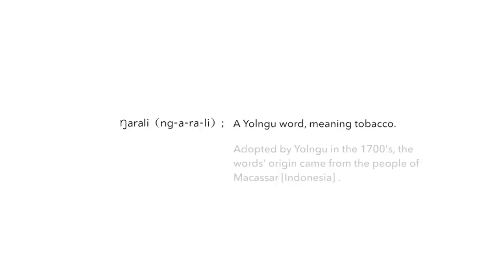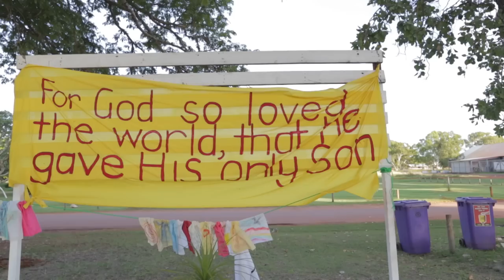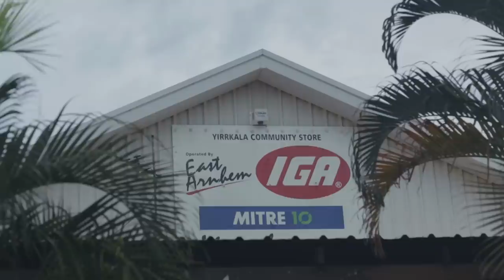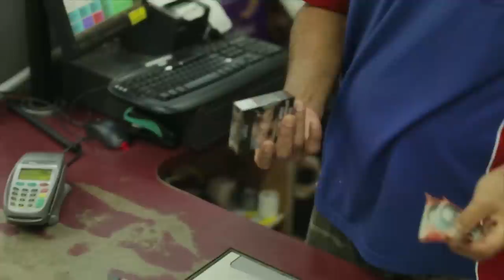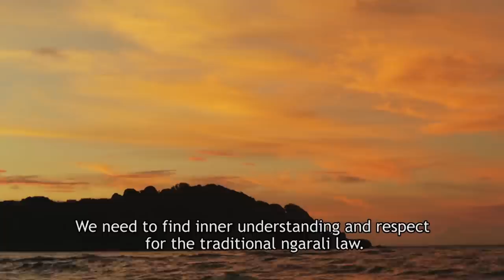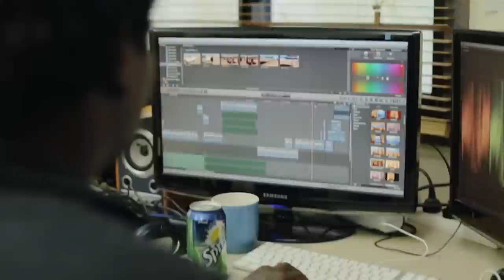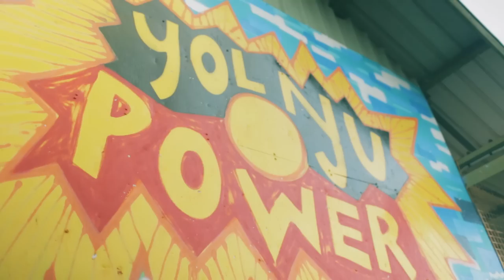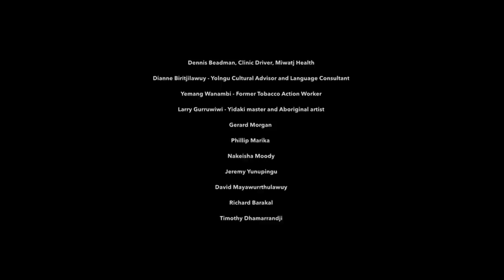Ngarali The Tobacco Story of Arnhem Land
As part of our comprehensive Tobacco Program, Miwatj Health in collaboration with Round 3 Creative, have produced a documentary to address the high rates of smoking amongst the Yolŋu of East Arnhem Land. This resource is unique in that it brings together new knowledge in health communications and behavioural concepts; underpinned by an ethnographic understanding of Yolŋu people, their culture and traditions around tobacco use. The documentary showcases the cultural position Yolŋu take towards tobacco and the role of the health workforce in addressing this deadly substance. It will contribute to shaping beliefs and attitudes around smoking and health-seeking behaviour, lending support to the efforts to de-normalising tobacco use.

Smoking is the leading preventable cause of ill health and death among Indigenous Australians and contributes significantly to the gap in life expectancy. The health and financial consequences of smoking are far-reaching, with smoking rates in remote Yolŋu communities of around 70% far exceeding the national average. Further, smoking-related health costs in the NT are more than $764 million per year, even more than alcohol.

The documentary is very different from other health promotion resources in the tobacco arena, in that it tells the story of how and why smoking rates came to be where they are today. Led by the team of Yolŋu Tobacco Action Workers, particularly a senior elder, Mr. Oscar Garrawirtja from Galiwin'ku and producer/director, Dr Kishan Kariippanon, it does not judge or shame, but acknowledges the very difficult personal journey smokers are on, whilst highlighting the impact it is having today, all told by the voices of Yolŋu from around the region.

It is funded by the Commonwealth Department of Health under the broader Tackling Indigenous Smoking and Healthy Lifestyles Initiative, part of Closing the Gap, being implemented in 57 Aboriginal Health Services around the country. The resource will be of great benefit to tobacco teams around the country as they strive to bring down the high rates of Indigenous smoking.

Of course, we hope you also enjoy the story, history and beautiful scenery of East Arnhem Land.

Miwatj Health Aboriginal Corporation is a community controlled health service providing comprehensive primary health care to Aboriginal and Torres Strait Islanders in the Miwatj region.

Round 3 Creative are a young production company from Melbourne and have worked in very extreme conditions with a really tight time-frame to deliver this useful health, educational, and anthropological resource, please check their website on round3.com.au